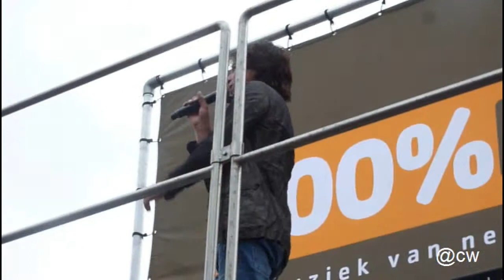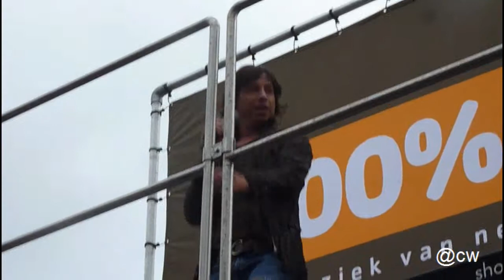Vinzzent - Dromendans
100%nl formido promotietour in Barendrecht '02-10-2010'